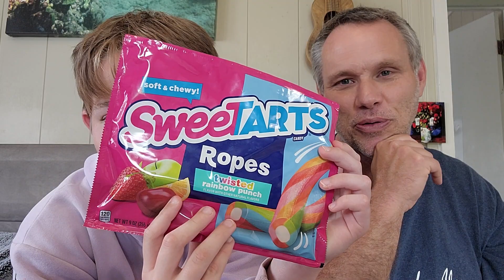Costello & Alan Review Stuff! Sweet....Tart...Evil!